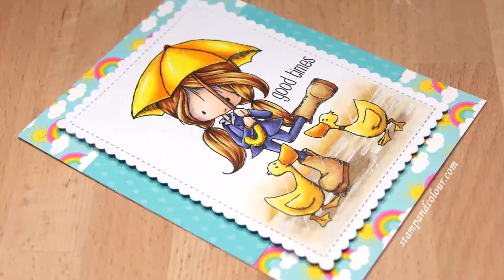COPIC - Colouring in Ys using Tiddly Inks Wryn Ducky Dance / Colorier le jaune avec les COPIC Y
Mise en couleur au COPIC d'une image Tiddly Inks "Wryn Ducky Dance" dans les tons jaune Y :

A découvrir dans la video:
- Comment colorier en Y au COPIC
- Comment colorier des canards au COPIC
- Comment colorier un personnage au COPIC.
Liste complète des feutres utilisés en fin de vidéo.

Copic colouring of a Tiddly Inks image called Wryn Ducky Dance, in Y markers.

In the video:
- How to colour using Yellows in Copics
- How to colour ducks in Copics
- How to colour a character in Copics.
Full marker list at the end of the video.